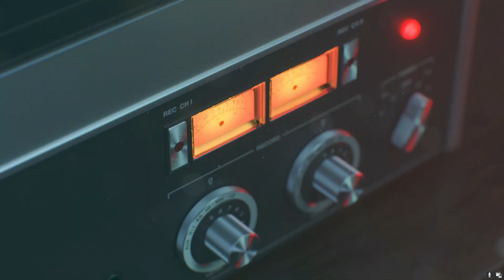Call of Duty Cut scenes Cold War !!!! Ronald Reagen appearance...Best President of the 1980's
Black ops Cold war Call of Duty! Mason and Adler return